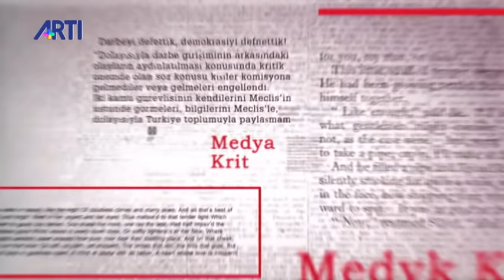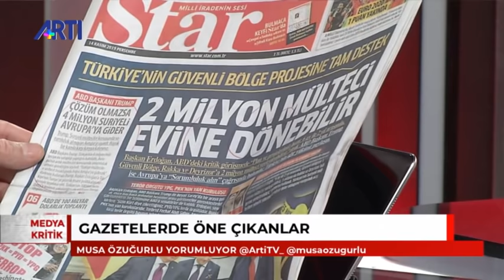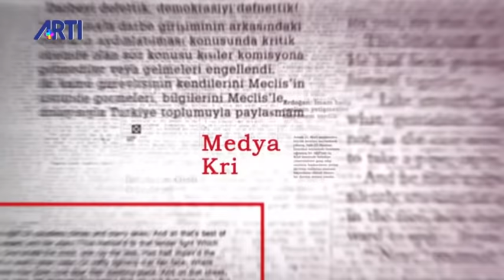Medya Kritik - Musa Özuğurlu 14 Kasım 2019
Musa Özuğurlu Medya Kritik programında günün öne çıkan gelişmelerini ele aldı.